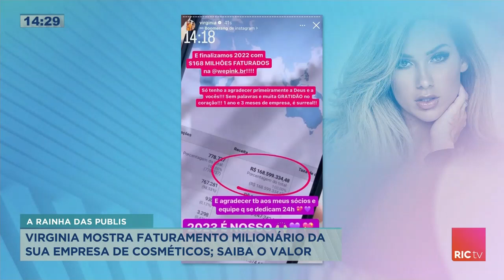Virginia mostra faturamento milionário da sua empresa de cosméticos